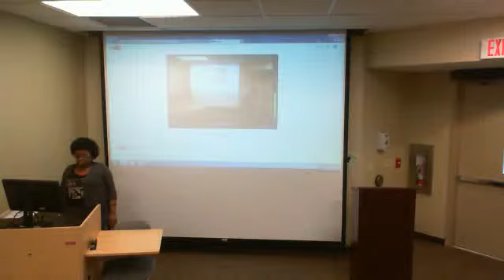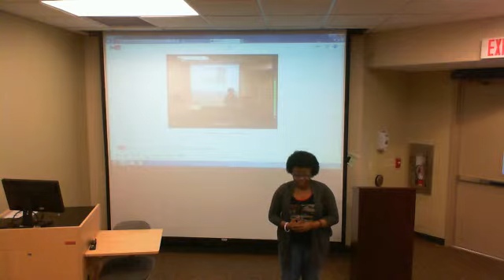Jai'Nica Collins My Mother Webcam video from March 26, 2015 04:19 PM (UTC)